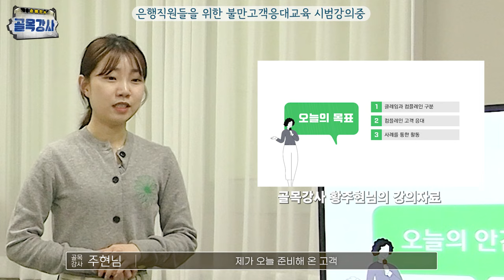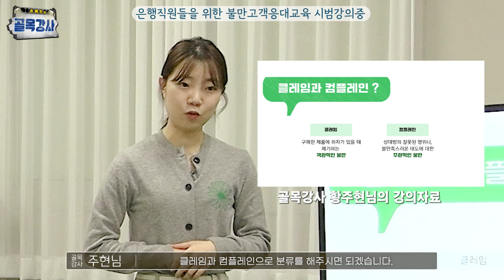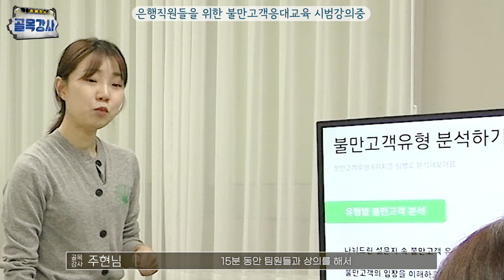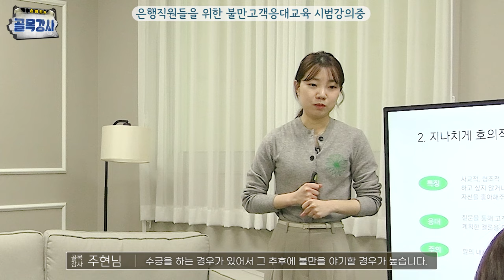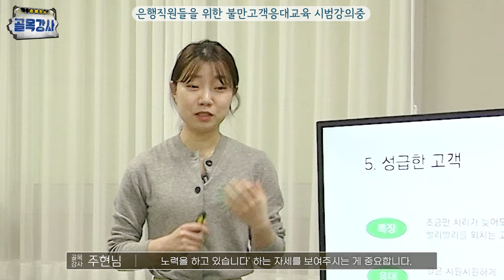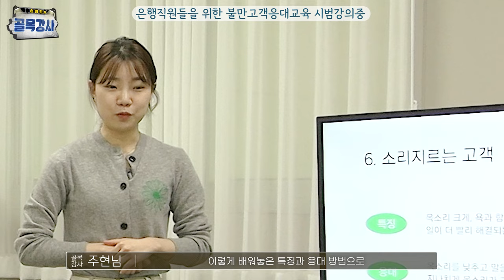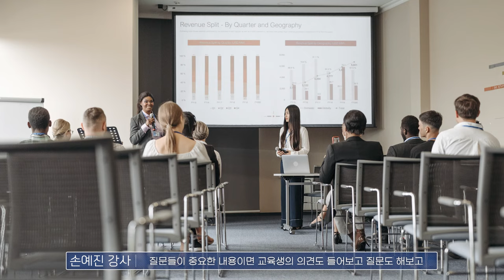이렇게 강의하면.. 아무도 안 들어요 (골목강사 7탄)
10대1의 경쟁률을 뚫고
창원거주 대학생, 황주현님입니다🤗

창원에서 서울로 이사까지 왔는데요!

골목강사 주현님이 앞으로 강사 데뷔할 수 있도록
(골목강사 영상 매주 목요일 저녁 9시 업로드)